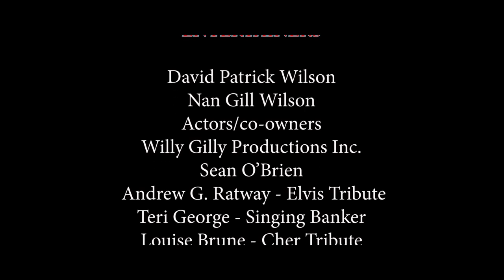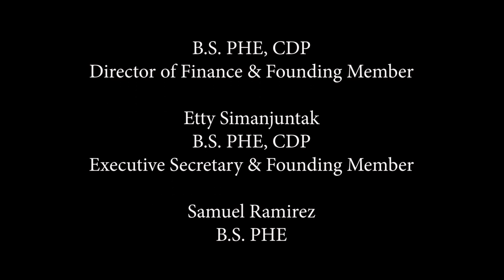Closing Credits -2019 Language of Love Telethon ~Fundraiser / Stroke & Aphasia Awareness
Language of Love Telethon May 5, 2019 9am-3pm

With Heartfelt gratitude,RenéMarie & The Language of LOVE TEAM...

Language of Love Telethon
Together, we are lifting our voices and are changing the face of Strokes and Aphasia locally and around the Globe.

 Headline Speaker - Miss Connecticut 2018, Bridget Oie will be joining our telethon as a co-host and to speak about her platform of stroke symptom awareness!

Did you know 15 million people suffer from stroke worldwide each year – 5 million die and another 5 million are permanently disabled.  Stroke is the 5th leading cause of death and 1st leading cause of disability in the United States. On average someone in the USA has a stroke every 40 seconds. These are devastating statistics! Strokes don’t only happen to our Grandparents!
A Stroke can happen to anyone, at any age, even an unborn baby!

Do you know what Aphasia is? A condition characterized by either partial or total loss of the ability to communicate verbally or using written words. Due to brain trauma, injury or Stroke, a person with Aphasia may have difficulty speaking, reading, writing, recognizing names of objects or understanding what people have said. Can you imagine? -
Aphasia is a "silent" life changing effect of stroke or brain trauma!

By knowing the warning signs of stroke and getting help within the first 4-1/2 hours of onset it can be successfully treated.  Unfortunately, the signs of stroke are too often not recognized, especially in a young person.  Education in what to look for can save lives and this is where the Language of Love Telethon for Stroke and Aphasia Awareness come into play.

Inception of Language of Love Telethon:
Founder and President of the Language of Love Foundation, RenéMarie, had a massive Stroke at the age of 26, and suffered from Aphasia. After a long recovery, RenéMarie shared her experience in writing the book "Stroke of Luck", and is now giving back to the community and world through her Internet TV Show, RenéMarie Language of Love Foundation Inc. and the annual Language of Love Telethon

Language of Love Telethon Purpose:
Education
RenéMarie Language of Love Foundation, is partnering with Life’s Next Chapter Foundation to bring education and awareness to students through the school systems.  This education can not only save a life (possibly your life), but bring hope to survivors – There is Life after Stroke and Aphasia.

Recovery - Financial Aid
Along with awareness and our annual Telethon, RenéMarie’s Language of Love Foundation Inc. mission is to extend support and provide financial aid to stroke patients whose medical insurance resources for rehabilitation have run out.  Rehabilitation is tragically underfunded! Instead of helping people get back to a productive life, it causes long, unsuccessful recovery and sadly, effects not only the individual.  It often brings tension and stress to loved ones.
Money should not be the determining factor in recovery.

Stroke Research
For the 5th year in a row, we are very honored to partner with the American Stroke Association.  Their portion of the Telethon proceeds are designated to solely benefit funding for stroke research.

We are blessed to welcome Entertainers, Doctors, Healthcare Organizations, Nurses, Stroke and Aphasia Survivors, Volunteers, Family Friends and so much more!

We cannot do this alone and this is where you come in.  With your support of the 5th Annual Language of Love Telethon we can continue to make a positive and crucial impact! We are asking for your organization, company or hospital to partner with us.

Enclosed is a sponsorship package that provides information on sponsor levels. Beyond your sponsorship, we welcome you to join us by participating in The Language of Love Telethon.  We look forward to hearing from you.

May God bless you throughout your life, may you be healthy and thank you in advance for your kind support in this endeavor.

With Heartfelt gratitude,

Judy Marlow-Ratway

Judy Marlow-Ratway
Executive Director of RenéMarie Language of Love Foundation, Inc.

The Language of Love Telethon, Stroke and Aphasia Awareness will be brought to the forefront of the news!

Our Board and Team Members consist of stroke survivors and visionaries, and together we are lifting our voices to change the face of stroke and aphasia.